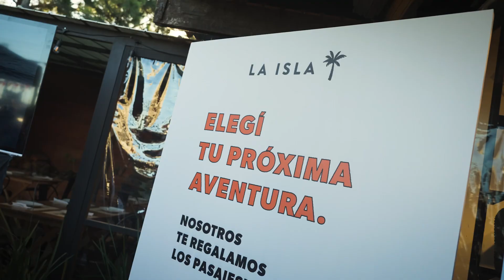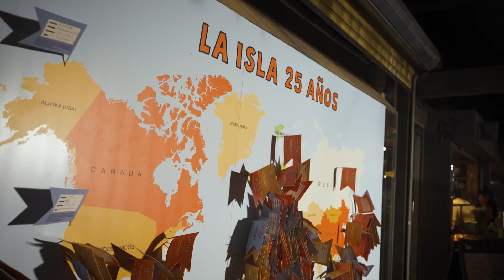La Isla 25 Años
El jueves 14 de Noviembre de 2024 festejamos los 25 años de LA ISLA
en la tienda de Arocena. Cortamos la calle con campeonato Best trick de skate,  Dj Chapo, Banda en vivo Matalos turú y sorteamos de 2 pasajes a cualquier parte del mundo!

Con el apoyo de Santander, MANGO, Corona, Red Bull, Bejuice y Pizzería La Popular.